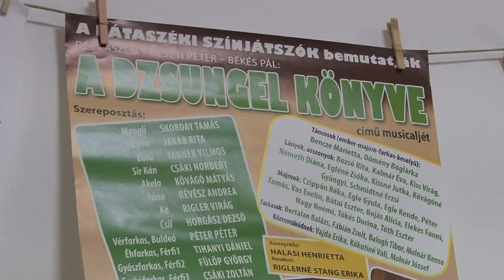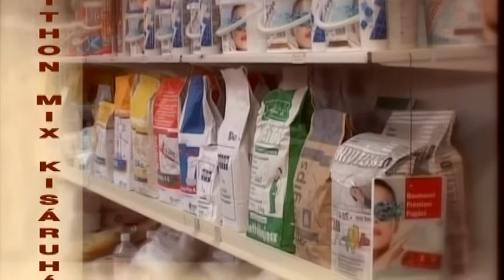Cikádor magazin - Bátaszék 20190121